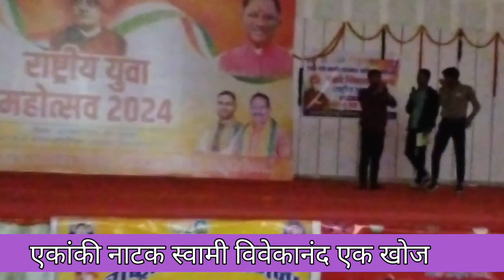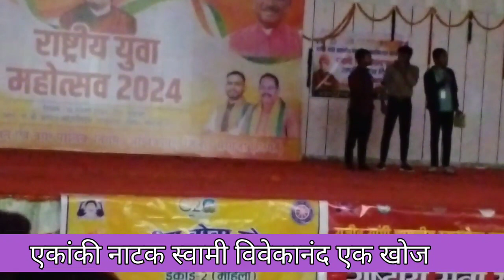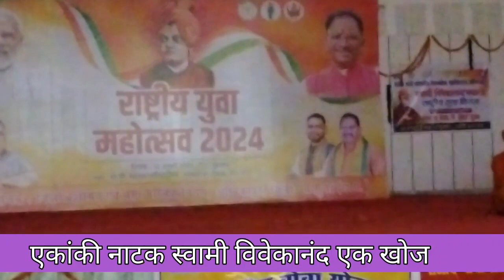# MRDCW स्वामी विवेकानंद एक खोज राष्ट्रीय युवा दिवस पी.जी. कॉलेज ऑडिटोरियम हॉल 12 जनवरी 2024 #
सभी देशवासियों को श्रवण गुप्ता की ओर से युवाओं के प्रेरणा पुरुष स्वामी विवेकानंद जी की जयंती और राष्ट्रीय युवा दिवस की हार्दिक शुभकामनाएं 12 जनवरी 24
युवाओं के प्रेरणा स्रोत स्वामी विवेकानंद जी के जयंती पर आओ आज हम सब मिलकर यह संकल्प ले की हम सभी देश वासी उनके आदर्शों को अपने जीवन मे अपनाए और जिस प्रकार के युवा शक्ति की बात स्वामी जी कहते थे वैसा बनने का हम सब मिलकर संकल्प करें और उनके आदर्शों को अपने जीवन में शामिल कर उन्हें सच्ची श्रद्धांजलि दें

राष्ट्रीय युवा दिवस भव्य आयोजन पी.जी. कॉलेज ऑडिटोरियम हॉल 12 जनवरी 2024

एकांकी नाटक स्वामी विवेकानंद एक खोज

परसोंड़ी खुर्द का सात दिवसीय विशेष शिविर की
संपूर्ण गतिविधिया

संस्था प्राचार्य डॉ.रिजवान उल्ला सर और NSS  प्रभारी श्री राजीव सर जी के द्वारा बस को हरी झंडी दिखाकर कैंप स्थल परसोंड़ी खुर्द  के लिए विदा किया गया

इकनारा सात दिवसीय विशेष शिविर संपूर्ण गतिविधिया